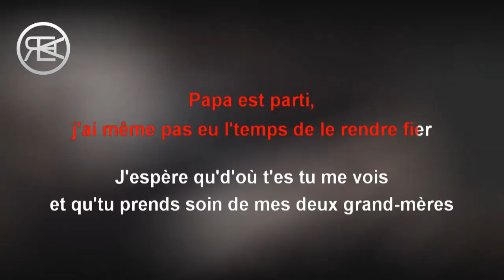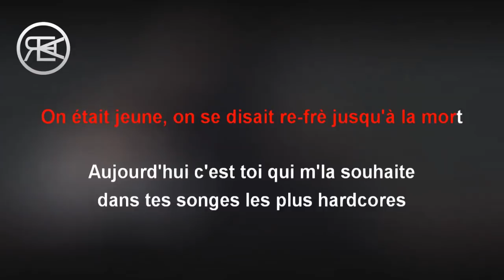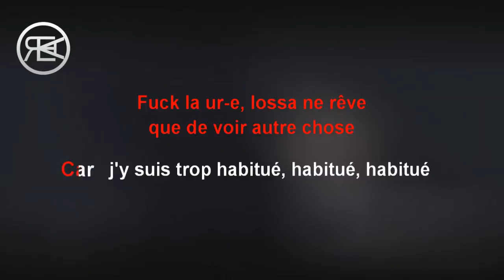Dosseh - Habitué | Karaoké lyrics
Instrumental a été fait avec:
► Propellerhead Raison 10 ◄
Si vous voulez chanter karaoké, vous pouvez acheter à bas prix
► Microphone karaoké ◄

■ Si vous voulez utiliser cet instrument / karaoké,
Il vous suffit de mettre le nom et le lien vidéo du canal Karaoke d'Alernu dans la description de votre vidéo.

◄ LYRICS / PAROLES ►

Skurt

Qu'en sera-t-il de tous ces "Je t'aime"
que tu m'chuchotais
Quand je n'aurais plus le même train de vie,
que j'serai plus coté
Qu'y aura plus d'gov, qu'y aura plus de love,
que j'redeviendrai c'pauvre
Et qu'j'n'aurai plus qu'ma dignité qui restera sauve
Pendant des piges j'ai attendu que ma vie change
Puis j'ai fini par comprendre
que c'était elle qui attendait que je change
Combien de sale, combien de mal,
avant qu'j'me range?
Le coeur et le cerveau d'un lossa
sont des endroits tellement étranges
J'retournerai à mon père
comme les fleuves retournent à la mer
J'en veux au monde et à la tumeur
qui l'a mis à terre
Papa est parti,
j'ai même pas eu l'temps de le rendre fier
J'espère qu'd'où t'es tu me vois
et qu'tu prends soin de mes deux grand-mères
Tout c'que je fais c'est pour sortir ma famille du piège
Mauvais garçon, toujours absent
quand c'est l'heure du prêche
On était jeune, on se disait re-frè jusqu'à la mort
Aujourd'hui c'est toi qui m'la souhaite
dans tes songes les plus hardcores

Mais j'suis habitué, habitué, habitué
Habitué, habitué, habitué
Habitué, habitué, habitué
Habitué, habitué, habitué

Il y a des siècles mes ancêtres
bossaient dans les champs
Et aujourd'hui,
je claque des grosses sommes sur les Champs
Euros sur l'compte
me donne l'illusion qu'ça a gé-chan
La vérité c'est que
l'argent revient aux mêmes gens
Dis-moi c'que j'vais laisser
à part tous les actes que j'aurais posé?
J'veux qu'ils s'rappellent de moi
comme de celui qui aura tout osé
Bébé, si je pars, sèche vite tes larmes,
aie l'air d'être heureuse
Car ici-bas aucun homme n'aime les pleureuses
On dit qu'l'amour est si, qu'l'amour est ça,
qu'l'amour est mort
Moi j'dis qu'l'amour est simple
et qu'c'est nos désirs qui font désordre
Et que les causes ne sont
que des conséquences d'autres causes
Fuck la ur-e, lossa ne rêve
que de voir autre chose

Car j'y suis trop habitué, habitué, habitué
Habitué, habitué, habitué
Habitué, habitué, habitué
Habitué, habitué, habitué
Eh, eh
Dis-moi où t'as mal, je te dirai qui tu es
Habitué, habitué, habitué
Habitué, habitué, habitué
Yeah yeah

J'suis habitué, habitué, habitué
Habitué, habitué, habitué
Habitué, habitué, habitué
Habitué, habitué, habitué
J'suis habitué